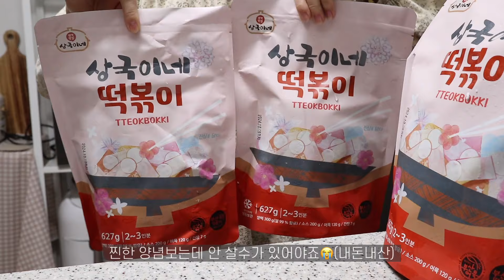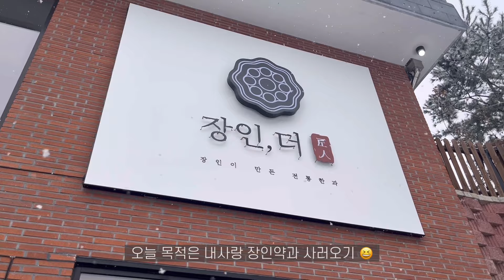[sub] 요리하기 싫었던 자취생의 냉장고 파먹기👩🏻‍🍳, 마라샹궈 시켜서 마라탕도 만들기🔥, (콘치즈 불닭볶음면, 가래떡 떡볶이, 붕어빵, 장인약과🥮)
안녕하세요 하지예요🙂

이번 영상에는 어쩌다보니 요리를 해먹는 것보다
배달음식 시켜먹거나 밀키트 해먹거나
냉동실 파먹는(?) 일상이 되어버렸네요,,,🤷🏻‍♀️🤔

남은 2월도 우리 같이 화이팅 해봅시다 💛

오늘도 들려주신 모든 분들 너무 너무 감사해요 :)

♫Song